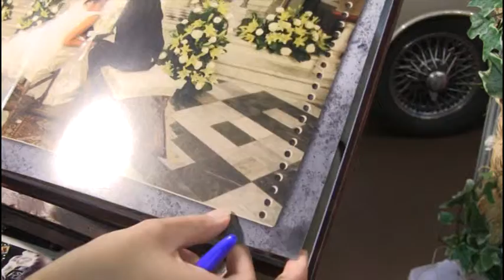accademiafoto oggisposi2012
SOCIAL SU:
PER IL TUO VIDEO PUBLIREDAZIONALE SU ZENAZONE